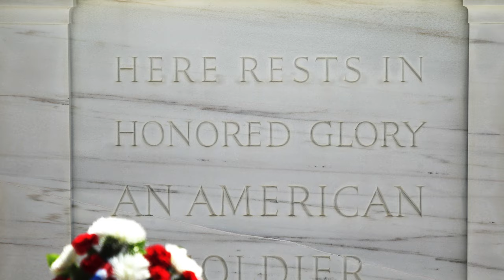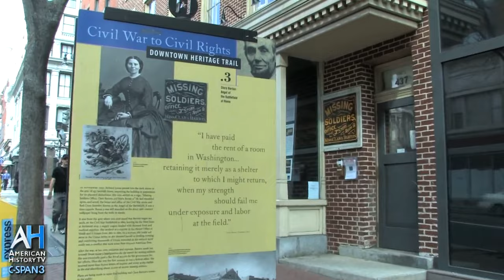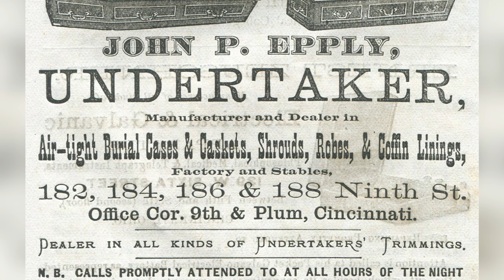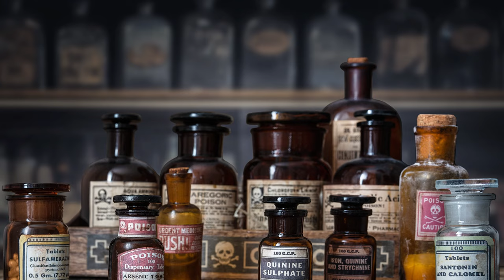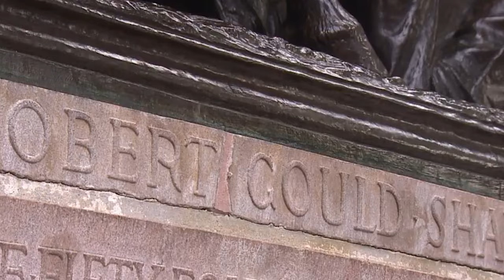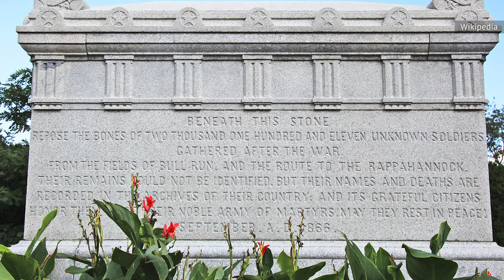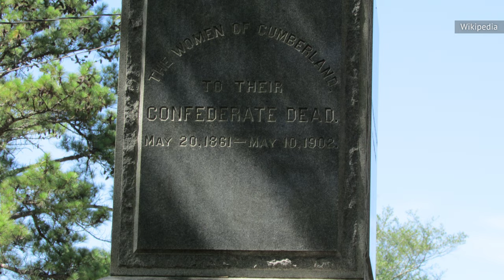What Happened To The Bodies Of Fallen Civil War Soldiers?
There was no plan for the dead during the American Civil War. Mass graves or leaving them where they fell would only go so far. Discover the heartbreaking fate of the fallen soldiers of the Civil War, and the journey to bring them home.

Mass casualties | 0:00
Delayed burials | 1:09
Mass graves | 2:15
Difficulties in identification | 3:08
Unreliable or nonexistent family notification | 4:18
The new art of embalming | 5:21
The persistence of class | 6:24
Battlefield photography | 7:36
National cemeteries | 8:59
Arlington National Cemetery | 9:55
Dead but still enemies | 10:58